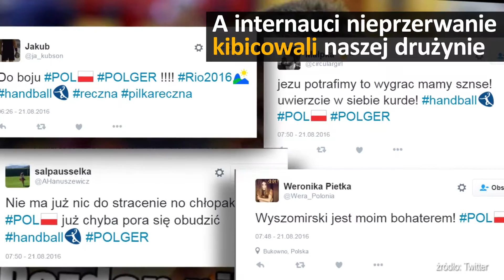Rio 2016: Polscy szczypiorniści bez medalu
Polska od początku nie była faworytem, ale ten mecz zaczęliśmy pięknie... Co to były za emocje!